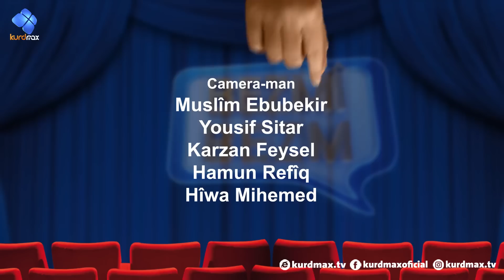programi bazmi bazm alqay 56 پرۆگرامی بەزمی بەزم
پرۆگرامی بەزمی بەزم ئەڵقەی ٥٦